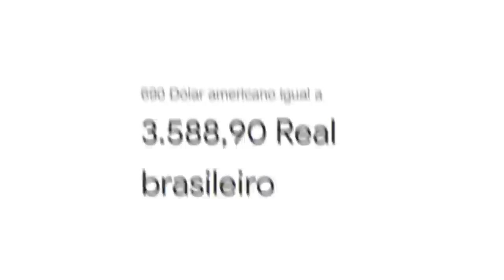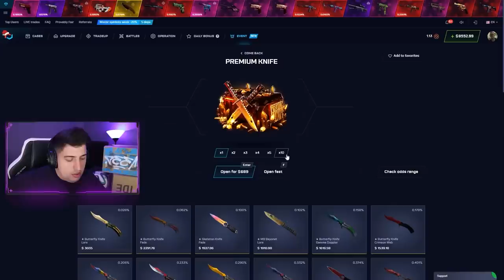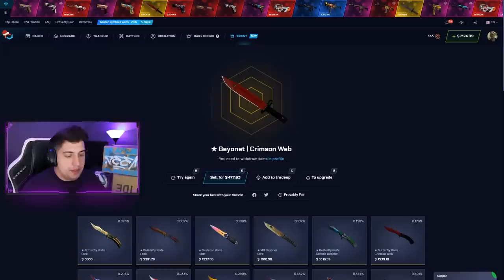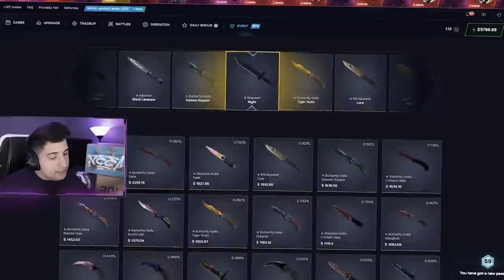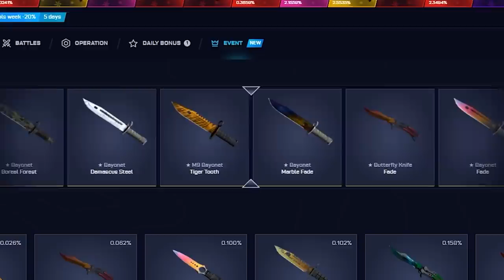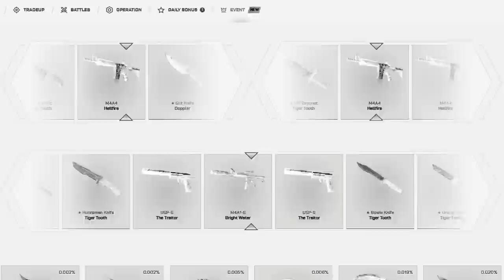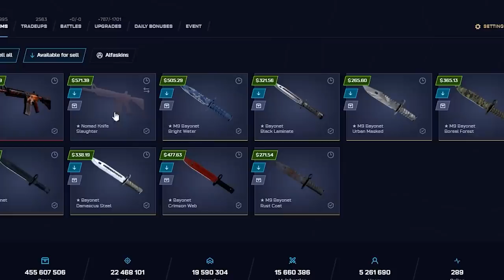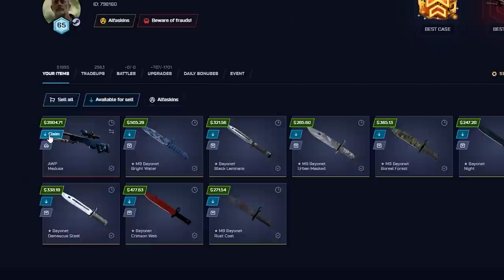ABRINDO 12x A CAIXA MAIS CARA LANÇADA no CS:GO... (paguei 3200 REAIS por CADA CAIXA)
Nesse vídeo, abri 12 vezes a caixa mais cara já lançada no CS:GO, e ganhei uma M4A4 Howl, uma das skins mais caras do jogo!